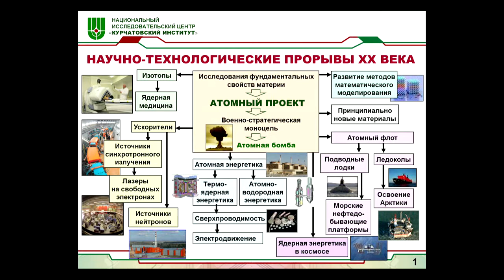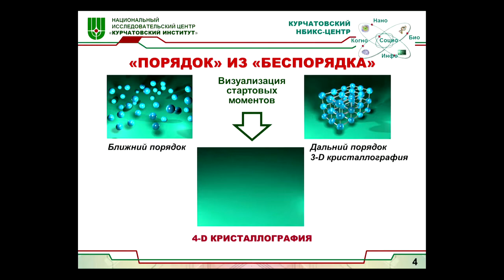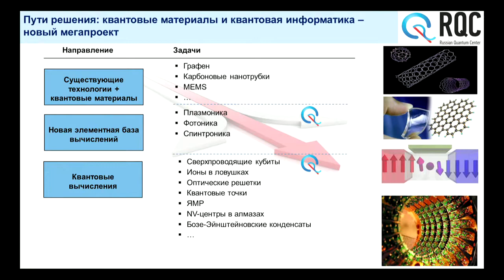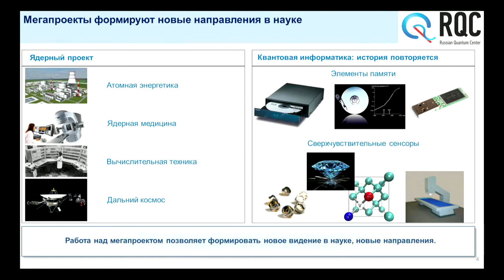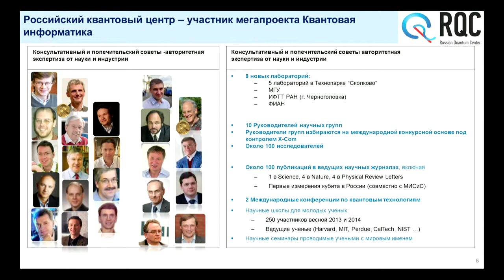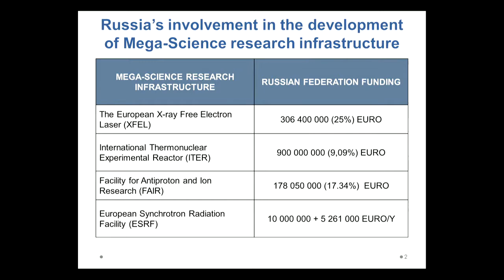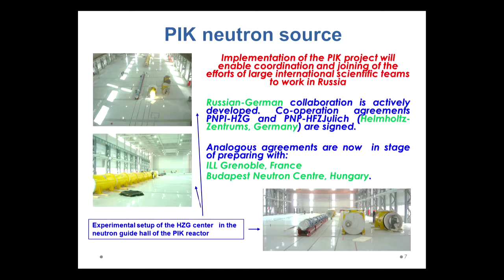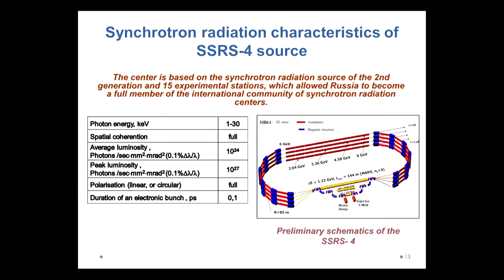Megaprojects: Optimizing Country Involvement to Foster Innovation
Megaprojects, ventures of immense scale and complexity, are playing an increasingly vital role in the global economy. But to be successful, they require long-term coordination between stakeholders. What are the impacts of megaprojects on the global stage? How do these projects drive the advancement of modern science? This session offers perspectives on how different countries structure and manage their involvement in megaprojects. Real-life examples demonstrate how megaprojects are measured and evaluated against their established goals.

Session participants will discuss types of megaproject organizational models that engender innovation, tools and process maps that enable successful team and inter-country collaboration, methods of attracting and retaining top talent.

Moderator:
Mikhail Kovalchuk, Chief Scientific Officer and Director, National Research Centre Kurchatov Institute

Participants:
Andrey Fursenko, Aide to the President of the Russian Federation

Zhao Gang, Professor, Chinese Academy of Science and Technology for Development, Ministry of Science and Technology

Anatoly Krasilnikov, Director, ITER Project Center (International Thermonuclear Experimental Reactor)

Vladislav Panchenko, Chairman of the Board, Russian Foundation for Basic Research

Kurt Wüthrich, Ph.D., Cecil H. and Ida M. Green Professor of Structural Biology, The Scripps Research Institute; Professor of Biophysics, ETH Zürich; Nobel laureate in Chemistry 2002

Ruslan Yunusov, Chief Executive Officer, Russian Quantum Center

Expert:
Sergey Salikhov, Director, Department of Science and Technology, The Ministry of education and science of Russia